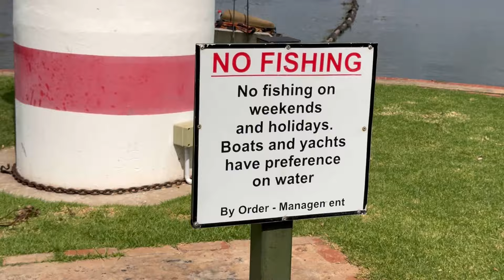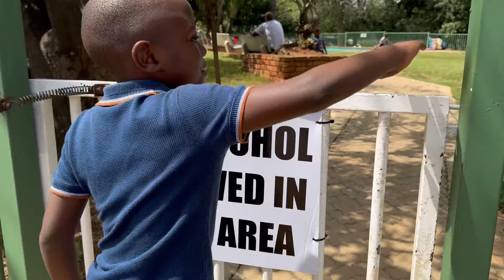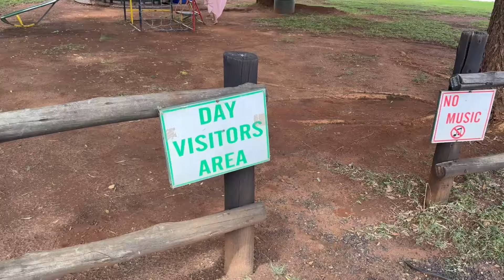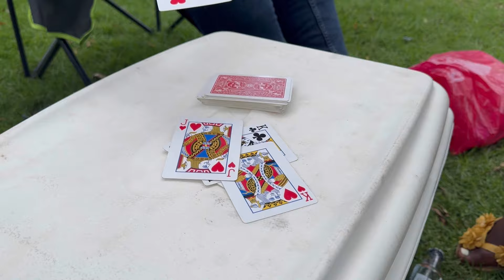IFAFI AQUATIC CLUB🏝️ LOCATIONS IN HARTIES|SPEND THE DAY WITH ME AND TOUR AROUND THE PLACE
Hey NSC Squad
Hope you are well, welcome back to another video. Join me as I go with my family to This gorgeous location in Harties. Beautiful views and mountains are what you will see in this vlog and a lovely day out with my family.